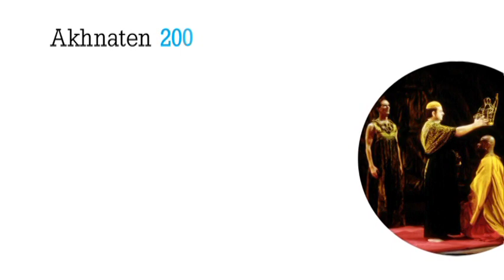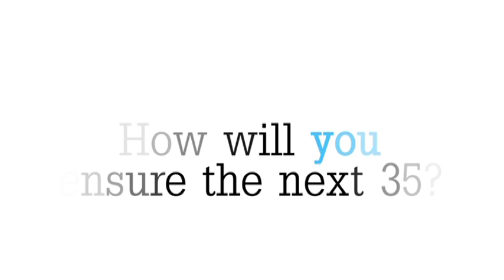Chicago Opera Theater: 35th Anniversary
Some of the most important people in Chicagos music society
spoke of COTs importance and Brian's commitment to opera including:
COT Honorary Trustee and Former Board President Joan Harris,
Music Director of Music of the Baroque Jane Glover (who will be conducting COTs La clemenza di Tito, opening April 18th)
and Music Director and Primary Conductor of the Lyric Opera of Chicago Sir Andrew Davis
share their memories about Chicago Opera Theater in celebration of its 35th Anniversary.
Video also features COT General Director Brian Dickie and baritone Robert Orth.